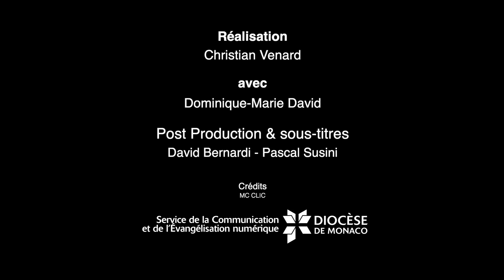MESSAGE DE NOËL DE MGR DOMINIQUE-MARIE DAVID - ARCHEVÊQUE DE MONACO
Je voudrais tellement m'adresser à chacun de vous, un par un, et lui dire personnellement : « Ma sœur, mon frère, ne perds pas courage. En cette fête de Noël, Dieu te dit : "Je suis avec toi, ne perds pas courage." »